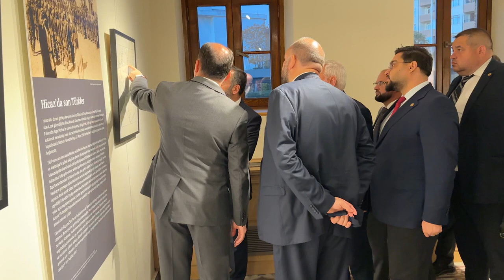BULGARİSTAN MÜSLÜMANLARI BAŞMÜFTÜSÜ BAŞKAN ALTAY’I ZİYARET ETTİ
Bulgaristan Müslümanları Başmüftüsü Dr. Mustafa Hacı Aliş, Konya İl Müftüsü Ali Öge ve beraberindeki heyet, Türk Dünyası Belediyeler Birliği ve Konya Büyükşehir Belediye Başkanı Uğur İbrahim Altay’ı ziyaret etti. Konya ile Batı Trakya’da Müslümanları arasındaki bağların çok kuvvetli olduğunu belirten Başkan Altay, “Müslüman nüfusun ayakta kalması, hayatını devam ettirilebilmesi noktasında sizlerin çok büyük emek ve fedakarlığı var. Hem Konya Büyükşehir Belediyesi olarak hem de Konyalılar olarak her zaman yanınızdayız, yanınızda olmaya devam edeceğiz” dedi.